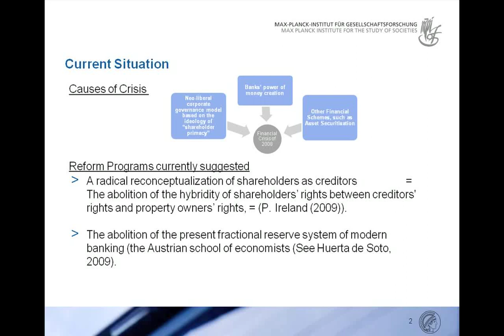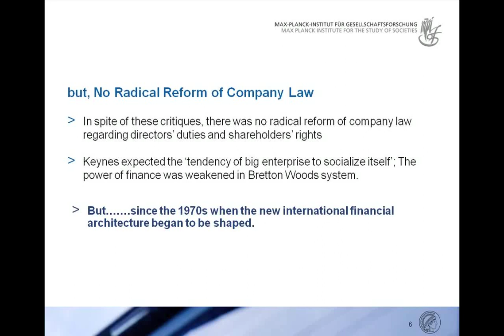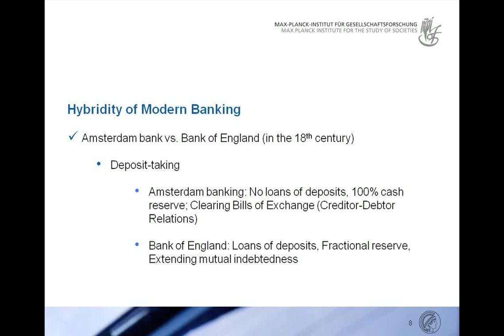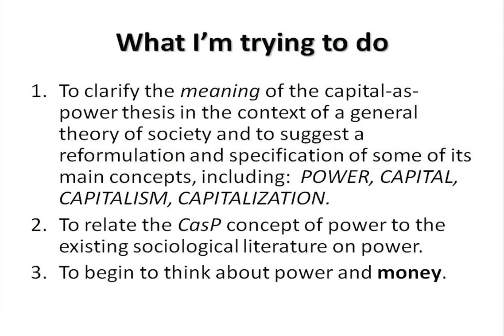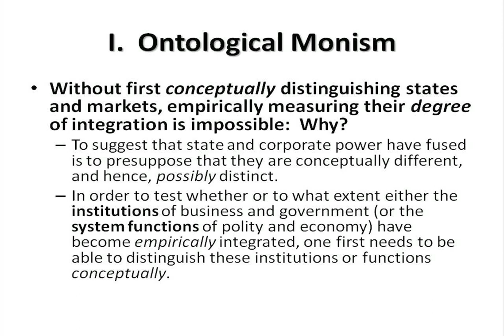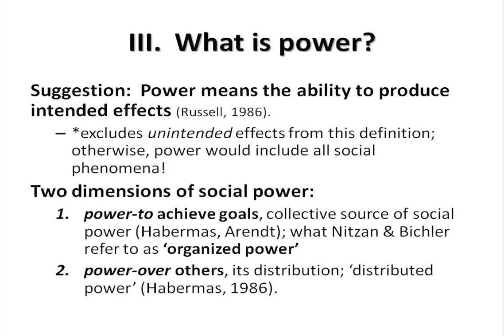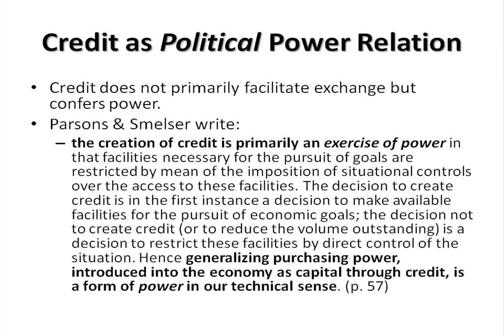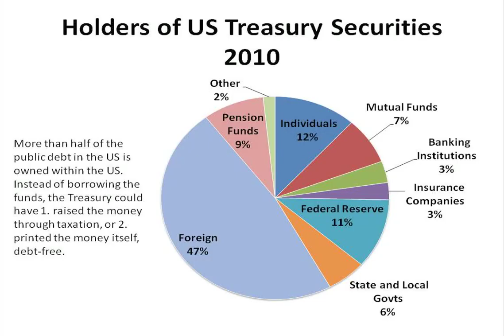SESSION V: BANKING, MONEY, FINANCE (Part 2), Forum on Capital as Power 2011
SESSION V: BANKING, MONEY, FINANCE (Part 2)
5:30--7:00pm

CHAIR: Jeremy Green (York University)

1. The Nature of Modern Finance and Its Reform
Jongchul Kim, Max Planck Institute for the Study of Societies

2. Capital, the State, and the Monetary Mode of Power
John Hamilton Bradford, University of Alabama

3. Saving as a Social Practice
Stepfano Papa, University of Vienna